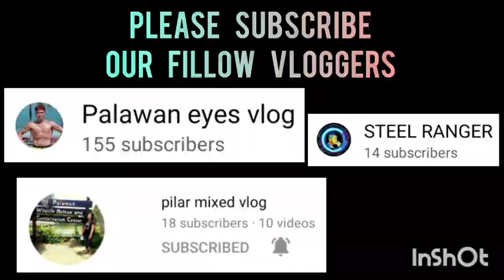PEDROSA FARM VS LUCERO KNOCK OUT GAME SEMI FINAL,TATAY CATEGORY ,BACUNGAN BASKETBALL LEAGUE VLOG 208